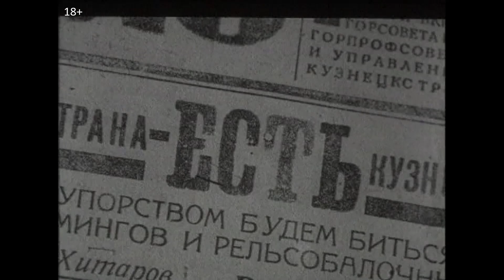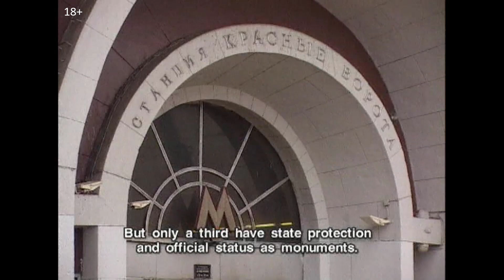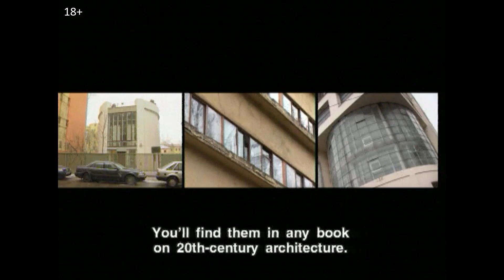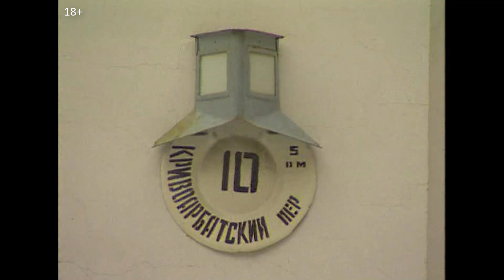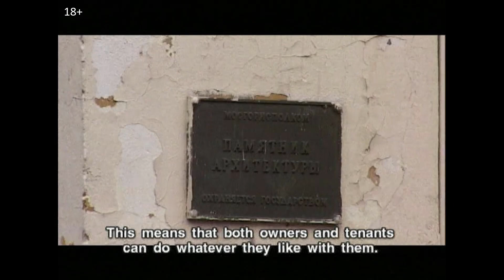Проекция авангарда: фильм. 1 Руины русского авангарда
В 1968 году молодой японский архитектор Arata Isozaki впервые поехал в Европу на Миланскую архитектурную Triennale. Путь он выбрал самый длинный, пароходом до Находки, потом неделю поездом до Москвы. И все это ради мечты: увидеть икону русского авангарда - дом Константина Мельникова. В Москве Isozaki был один день, и весь этот день он искал дом Мельникова, но не нашел.